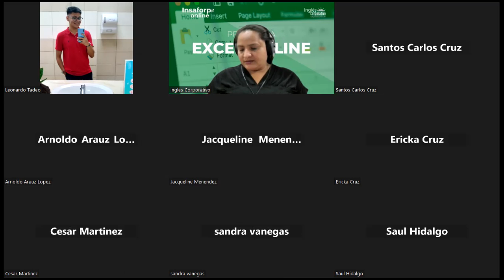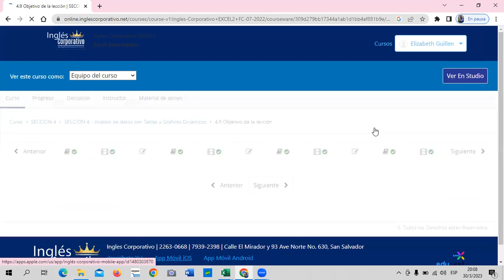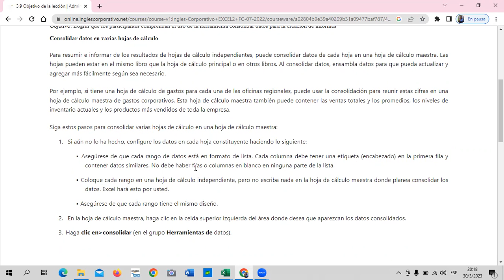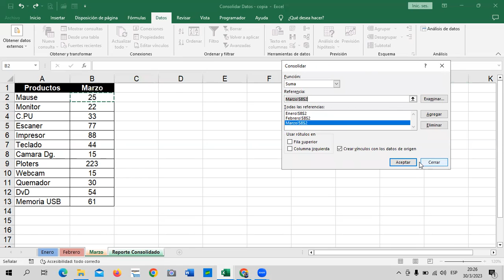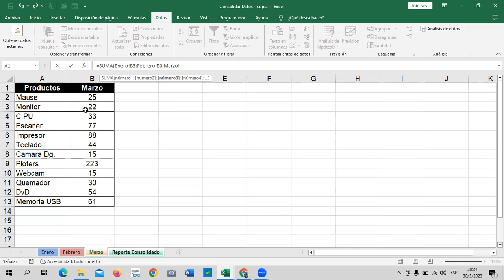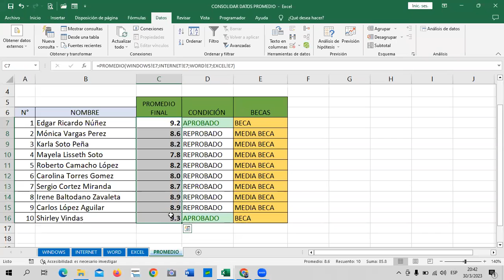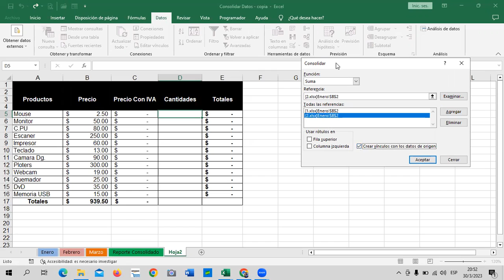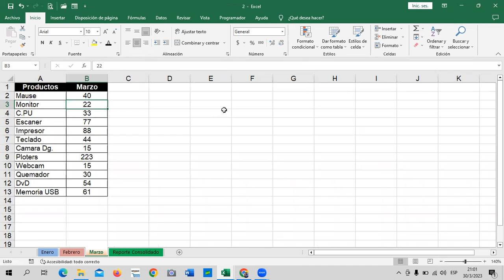Sesión 12 - 30/03/2023 - Guillén - Consolidar Datos.